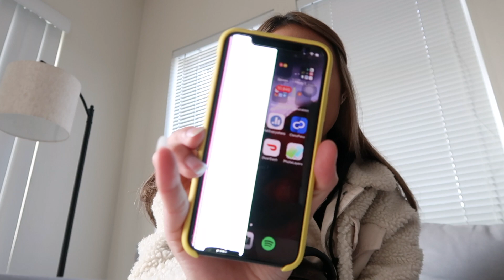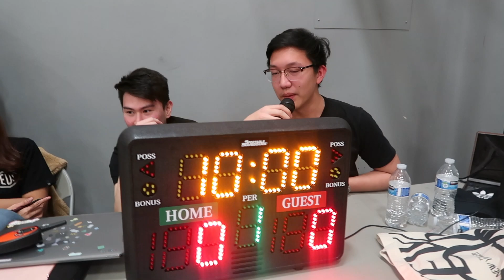My best friend from high school visits me + PERMIAS CUP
Naura (my lovely bestayy) goes to school in the University of British Columbia in Canada. Kalo naik mobil cuman 4-5 jam ke kota ku so that's why she visited me for a WHOLE WEEK :*

PERMIAS Cup is an annual sports event dimana mahasiswa & mahasiswi Indonesia di Seattle bisa bertanding main bola, basketball, dan badminton. Seru banget acaranya tapi capek bgt juga huaaa

Love, Q